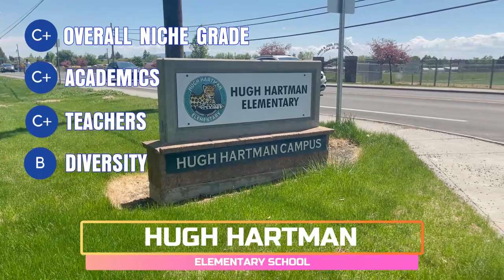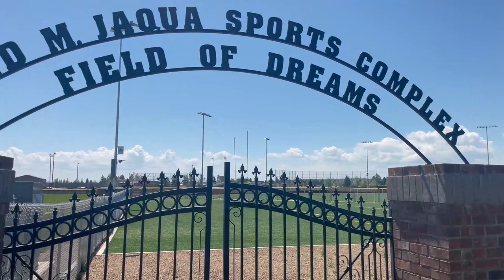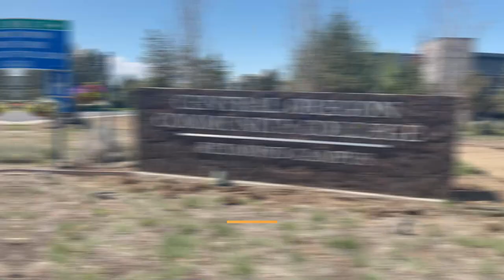Top Schools In Redmond Oregon | Moving To Redmond Oregon | Redmond Oregon Real Estate | Redmond OR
Are you looking for the Top Schools in Redmond Oregon? Thinking on where to enroll your kids? Then this video is a must watch for you! We'll be featuring schools starting from elementary up to college in Redmond Oregon! We will help you decide on which school to enroll your kids and give them the best education that they deserve!
🤔Thinking of moving to Bend Oregon? Let us help!
0:00 - Intro
1:12 - Intro To Schools In Redmond Oregon
1:38 - Sage Elementary School
2:06 - Tom  McCall Elementary School
2:14 - Hugh Hartman Elementary School
2:41 - John Tuck Elementary School
3:00 - M.A. Lynch Elementary School
3:18 - Vern Patrick Elementary School
3:31 - Intro To Middle Schools
3:38 - Elton Gregory Middle School
3:45 - Obsidian Middle School
4:12 - Intro to High Schools
4:17 - Redmond High School
5:03 - Ridgeview High School
5:13 - Central Oregon Community College
6:46 - Redmond Proficiency Academy
7:12 - Wrap-up On The Top Schools In Redmond Oregon
If this is your first time to this channel, and you want to know everything about eating, sleeping, working, playing, the good, and the bad of living in Bend, Oregon, then subscribe▶ and tap the bell🛎 for notifications so you can be the first to know about the current market in Bend Oregon.😁

We get calls and emails everyday from people just like you, looking for help on making their move to Bend Oregon and we absolutely love it.😍 Whether you are moving in 9 days or 90 days, give us a call☎, shoot us a text📝, or send us an email📨 so we can help you make a smooth move to Bend, Oregon.